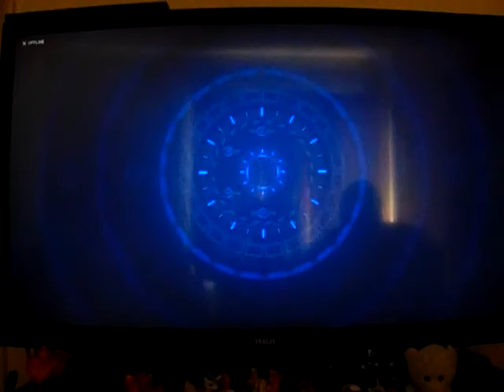Xenoblade Chronicles X: Let's Play: Ep 156